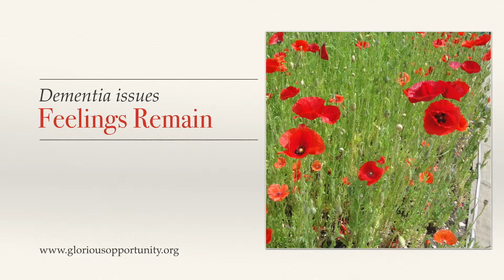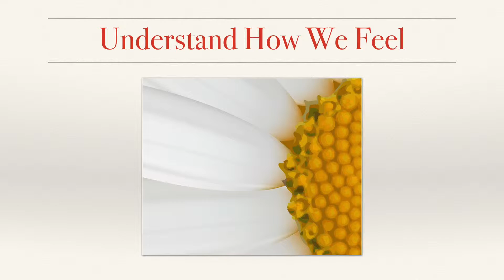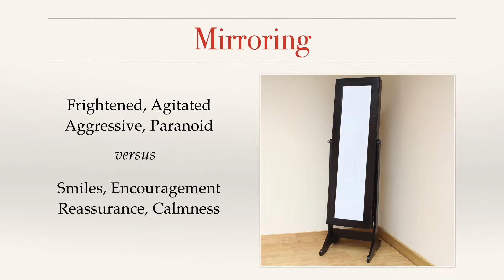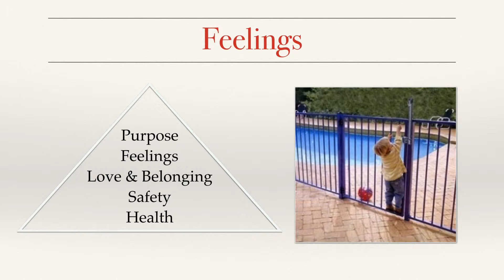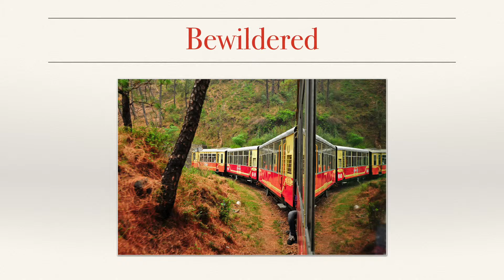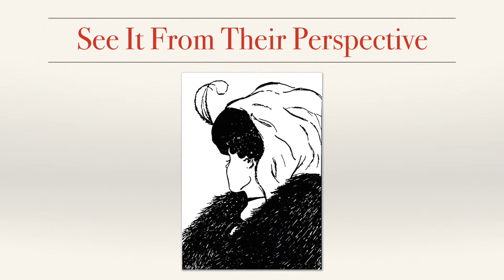Dementia Issues: Feelings Remain